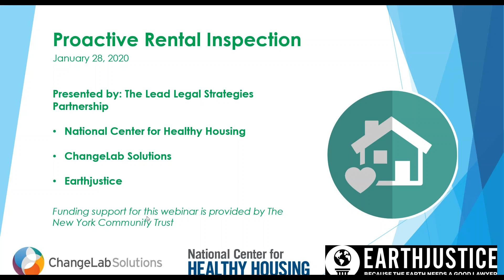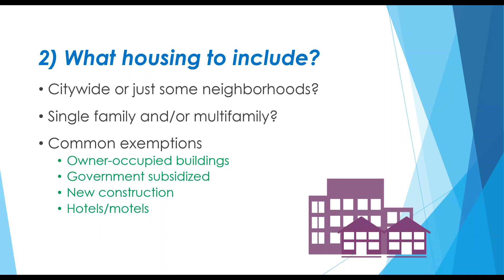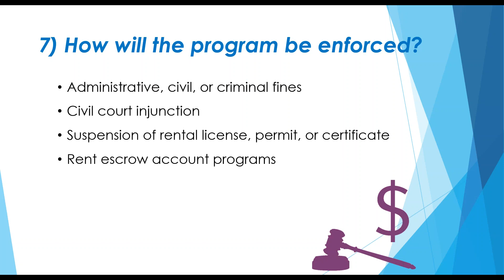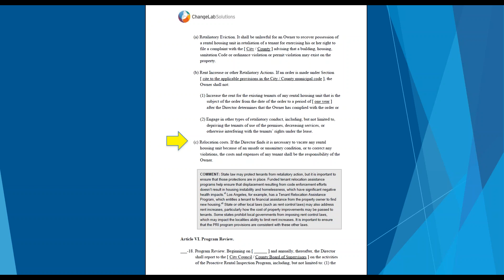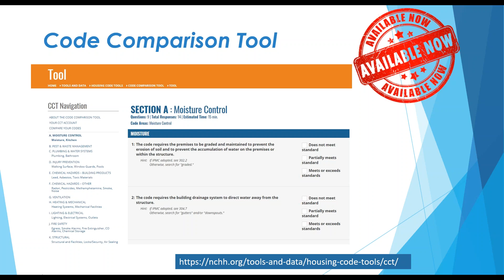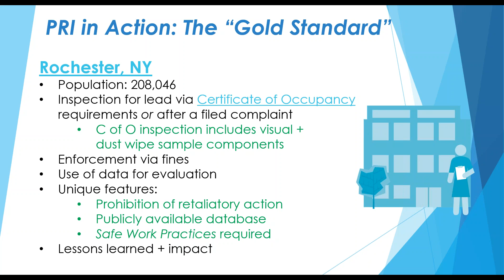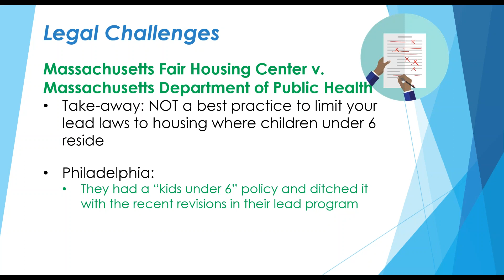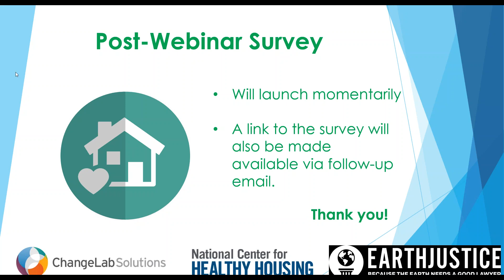Lead Legal Strategies Partnership Webinar – Proactive Rental Inspection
Lead Legal Strategies Partnership (LLSP) Webinar – Proactive Rental Inspection

Webinar date: January 28, 2020.

In an ongoing effort to effect change at a systems level and improve outcomes today and for generations to come, the National Center for Healthy Housing (NCHH), ChangeLab Solutions, and Earthjustice joined forces in 2019 to establish the Lead Legal Strategies Partnership (LLSP). With funding from The New York Community Trust, the Lead Legal Strategies Partnership’s primary charge is to mobilize existing effective tools, resources, data, model policies, and best practices and equip communities to put them into action.

The initial technical assistance activities of the Lead Legal Strategies Partnership focused on the nine communities identified as grantees of NCHH’s Equipping Communities for Action initiative, funded by the Robert Wood Johnson Foundation (RWJF). The legal guidance and coaching provided by the Lead Legal Strategies Partnership has been a critical piece of this initiative helping communities address existing, time-sensitive housing issues, build local capacity, and advance evidence-based lead poisoning prevention efforts through policy and systems change.

Presenters:
•  Amanda Reddy, Executive Director, National Center for Healthy Housing, Columbia, MD.
• Greg Miao, Senior Attorney, ChangeLab Solutions, Oakland, CA.
• Jill Heaps, Legal Consultant, Earthjustice, Washington, DC.

Moderator:
• Laura Fudala, Project Manager, National Center for Healthy Housing, Columbia, MD.

• Up to Code: Code Enforcement Strategies for Healthy Housing [ChangeLab Solutions, 2015]

Related:
• Article: "New Partnership Established to Help Communities Implement Context-Specific Legal Strategies to Address Lead Poisoning"